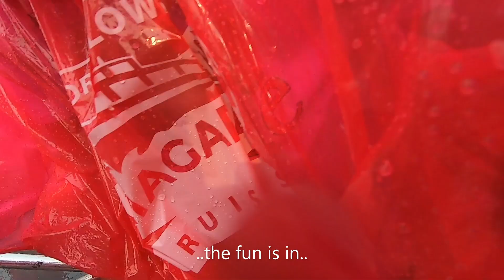Niagara Falls Cruise Hornblowers. Super Super fun..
The 20-minute Voyage to the Falls boat tour will take you on the journey of a lifetime! Enjoy breathtaking views of the Niagara Gorge, American Falls and Bridal ...
Canada's only Niagara Falls boat tour experience gets you as close as possible to the magnificent American and Canadian Falls.